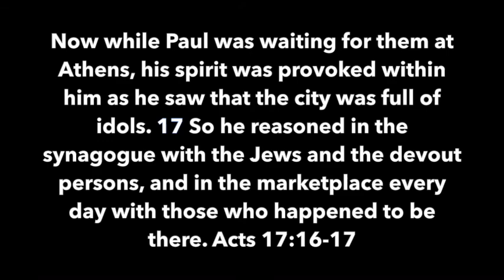Part 1 - THE LAST WHITES ONLY CHUCH? - Contra Thoughts Ep. 65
This is part 1 of 2 - The Guardian did some investigating to find there was a "church" in America that only admitted "white" members to the congregation. Upon further review, the church is anything but a faithful group of Christians seeking to obey all that Christ commanded.

Watch and be amazed at both sides display their arguments and the sub cultural ideals that made the Guardian, a very liberal Newspaper take time in a small town in Minnesota

Take care!

Take care!